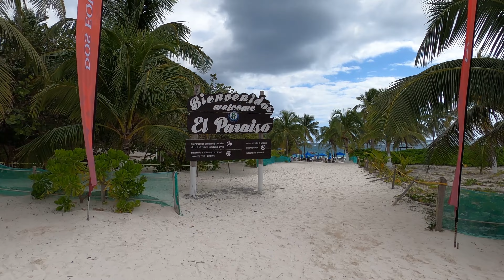Que Hacer En Tulum Mexico | Hotel Taan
Te preguntas que cosas puedes hacer en Tulum? Hoy los llevaremos a recorrer Tulum, Mexico. En este video les mostraemos como es el centro de Tulum, o como tambien es conocido el pueblo de TULUM